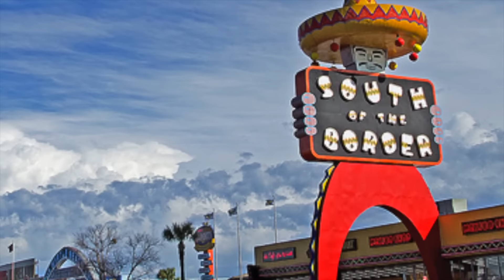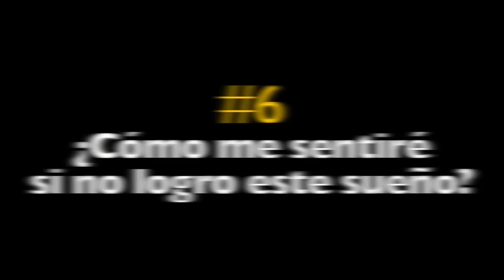[Vida777] 10 TIPS para lograr tus SUEÑOS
Vivir la Vida que Mereces!

1. ¿DÓNDE ESTÁS AHORA?
2. ¿QUÉ QUIERES LOGRAR?
3. ¿CÓMO TE SENTIRÁS AL LOGRARLO?
4. DISFRUTAR DEL PROCESO
5. ESCRIBIR TUS METAS
6. ¿CÓMO TE SENTIRÁS AL NO LOGRARLO?
7. NO BUSQUES LA PERFECCIÓN
8. REVISA TUS AVANCES
9. TEN SIEMPRE TUS METAS y SUEÑOS VISIBLES
10. CONVIERTE TUS TAREAS MÁS ABURRIDAS EN DIVERTIDAS